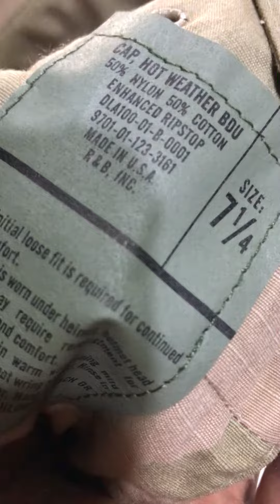Mũ sa mạc chuẩn cấp phát quân đội mỹ! Giá 550k sdt zalo 0378050027 !